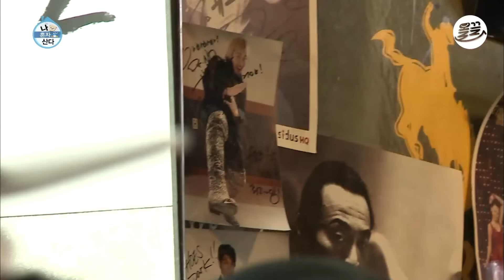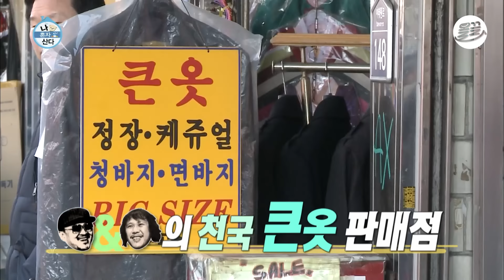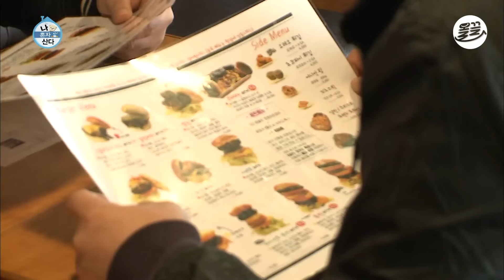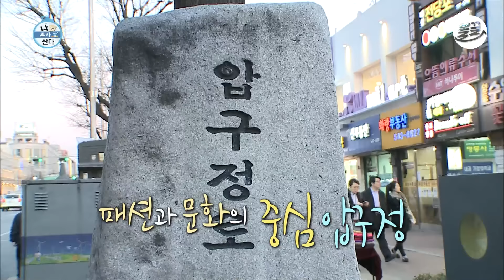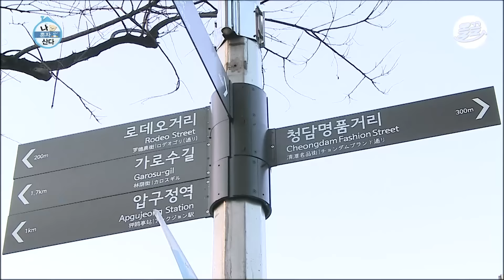[나혼자산다] 프콘 투어의 필수 코스😎 허기진 중완을 위한 프콘픽 이태원 수제 버거🍔 나혼산 육중완 데프콘 MBC140404방송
[나혼산 : 혼자 사는 독신 남녀들의 일상 관찰 카메라📹]

✨유명인들의 싱글 라이프를 관찰하는 관찰 예능✨
나혼산은 매주 일요일 오후 6시에 업로드됩니다!

방영정보 : 나혼자산다 20140404

나 혼자 산다 1화부터 FULL버전 다시 보기 →
▶ WAVVE :